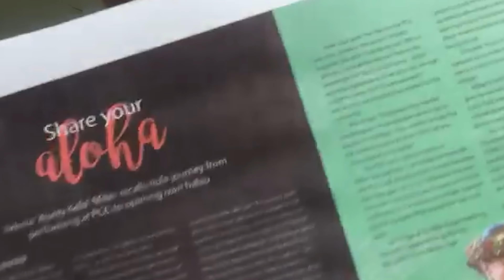Ke Alaka'i in Quarantine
Like many others around the globe, our team is working from home to produce content for our international ohana.

Video by: Cody Barney